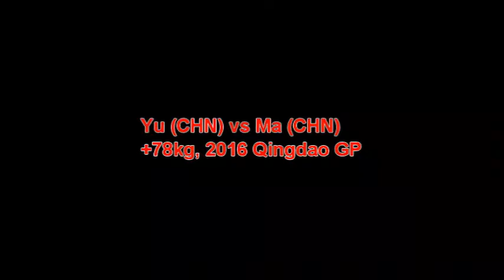Yu Song (CHN) vs Ma (CHN)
2016 Qingdao GP
+78kg